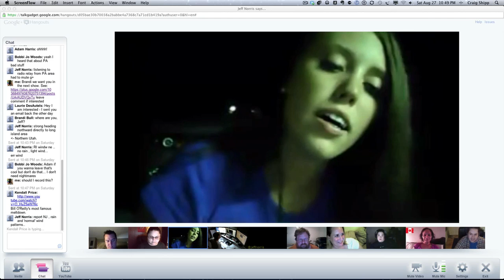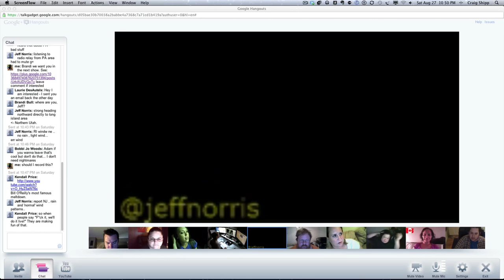Irene2011.mov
Irene Hangout - North Carolina Report